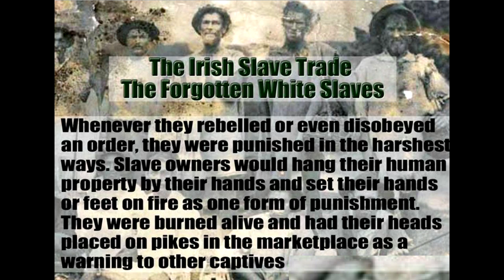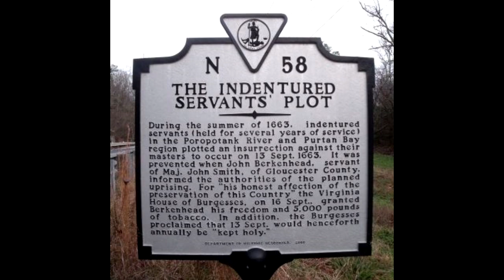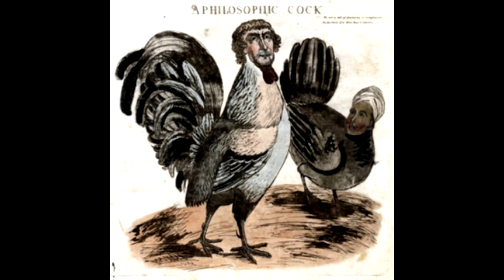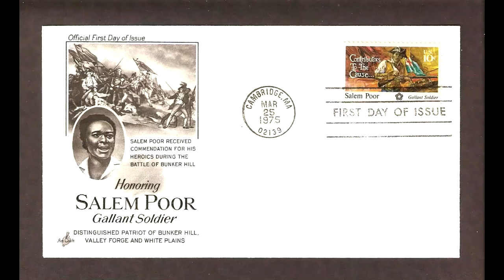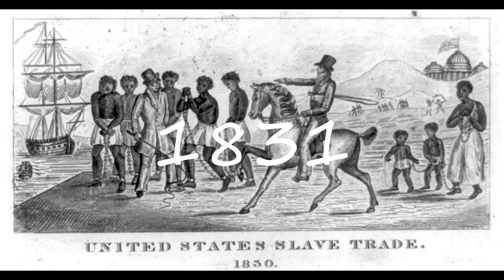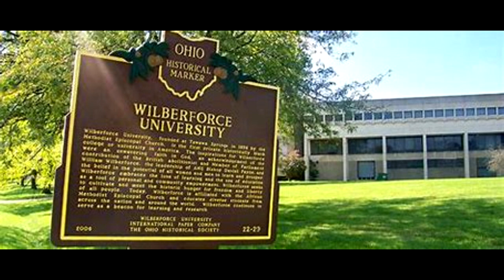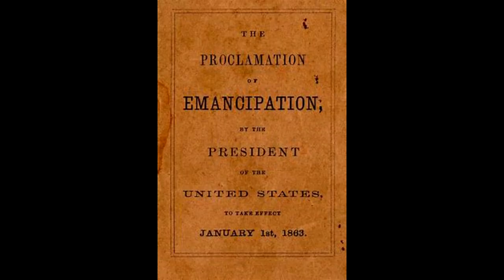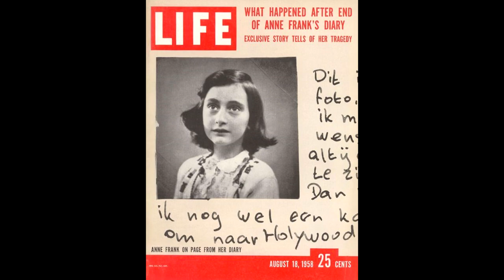AMERICAN HISTORY OF SLAVERY BY C EDWARD MACK 2023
This is the history of slavery through the eyes and experiences of C. Edward Mack